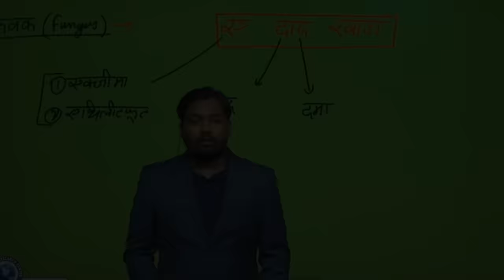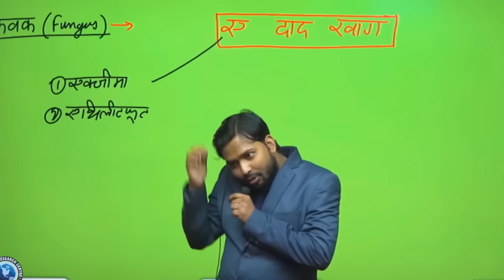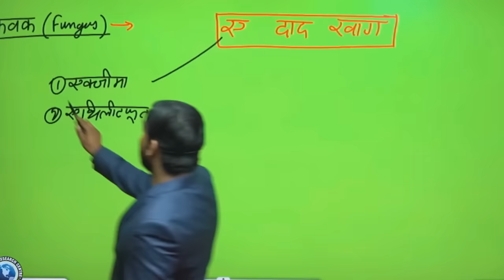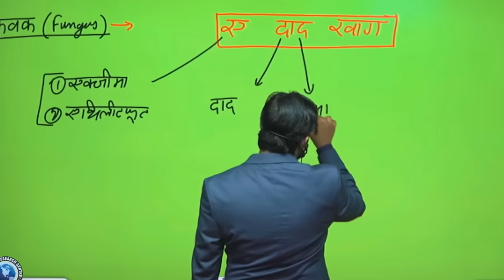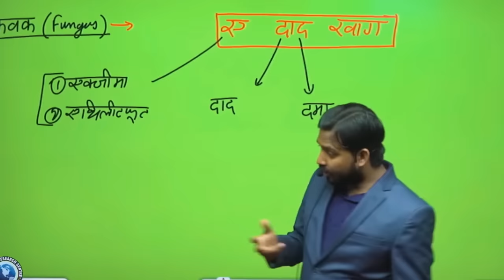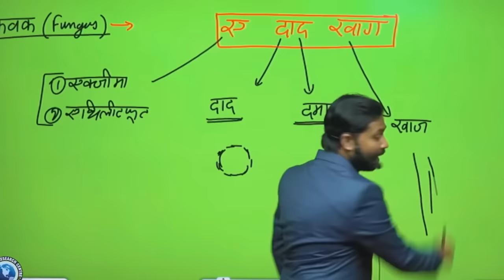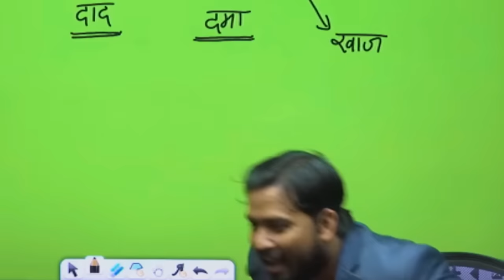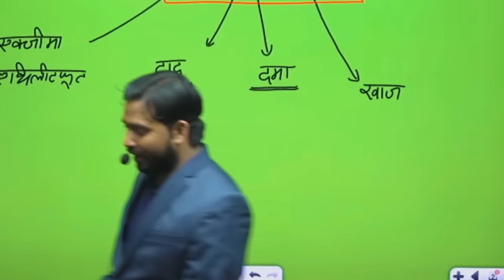एग्जिमा ठीक क्यो नही होता है? || आखिर दमारोग कैसे होता है?